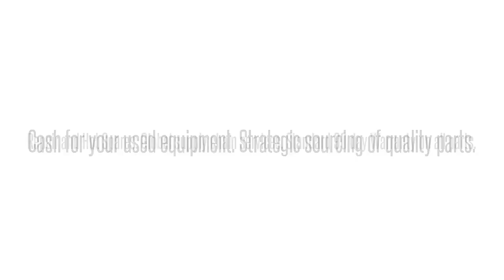1200087L3 NDNTHB01AAAdtran 1200087L3 NDNTHB01AA NDNTHB0 ISDN SGL PR S-I/F: We buy/sell and repair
Adtran 1200087L3  NDNTHB01AA NDNTHB0 ISDN SGL PR S-I/F International parts exchange. Buy/sell used equipment here. 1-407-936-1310